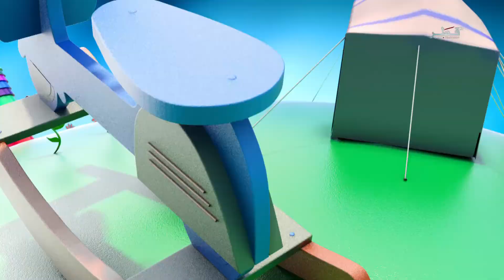ساعة مرح - الموسم 2 - الأربعاء 28/10/2020